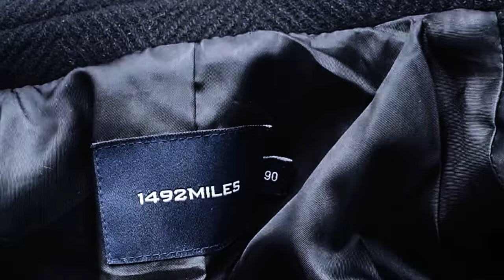보플제거 방법#1492MILES#반코트가 보플로 못입게생겼어요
보플이심한 원단이 따로있어요
보플제거하는 나만의 방법으로
집에서도 보플제거해보요